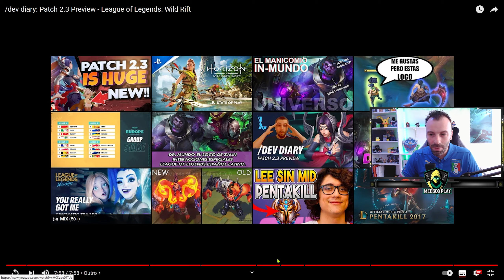PREVIEW NOTAS DEL PARCHE 2.3 - WILD RIFT - RIVEN - IRELIA - SENNA - LUCIAN... Y MUCHO MÁS!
~~~SORTEO 1150 NÚCLEOS SALVAJES EN WILD RIFT~~~
💎 3 Paquetes de 1150 núcleos salvajes de Wild Rift

Aquí os dejo una preview con las notas del parche 2.3 para Wild Rift que posiblemente entre en vigor el próximo día 1 de Junio. Estas son las novedades y noticias más destacadas de esta última versión.

En este parche meterán a 4 nuevos campeones, Irelia, Riven, Lucian y Senna, 2 nuevos eventos, un montón de nuevas skins y un sistema de conexión dual por wifi y 4G que permitirá mejorar un poco la experiencia del usuario con el maldito tema del lag y el ping por las nubes, esperemos que funcione.

~~~DONACIONES/SOPORTE AL CANAL~~~
₿ Bitcoin (BTC) = 13CxisCxAPScpcgmG9hcpK9MbRWVgrQ18U

~~~PC SPECS~~~
▶️ Placa base: B450M DS3H
▶️ Procesador: Ryzen 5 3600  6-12
▶️ Gráfica: GTX 1650 Super 4GB GDDR6
▶️ RAM: 16 GB
▶️ SSD: 240GB
▶️ HDD: 1TB
▶️ Monitor: Samsung LC24RG50 - 144Hz
▶️ Monitor: Acer K202HQLA - 60Hz
▶️ Webcam: Spedal 1080p 60fps
▶️ Micro: Trust GXT 252 Emita+

➡️ Se aceptan LIKES&SUBS! ;)